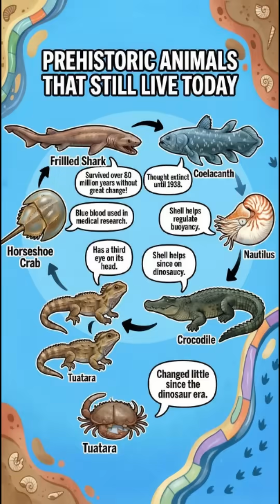Prehistoric Animals That Still Exist Today